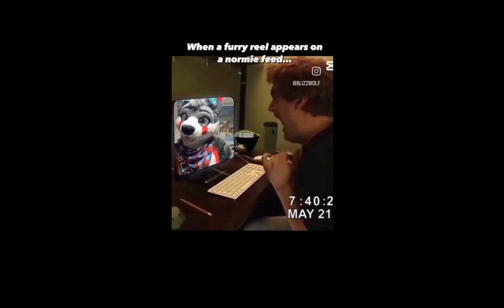furry memes that make you finish fast